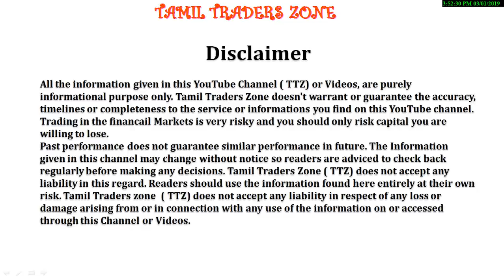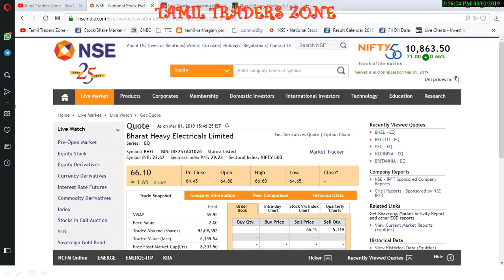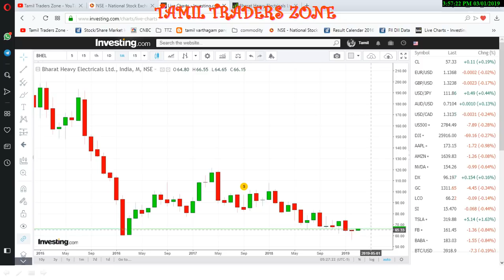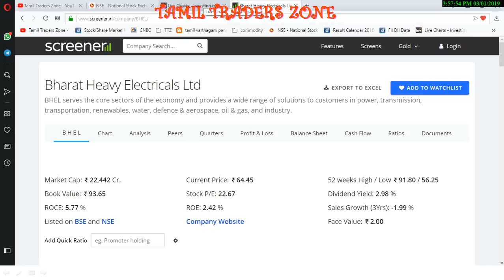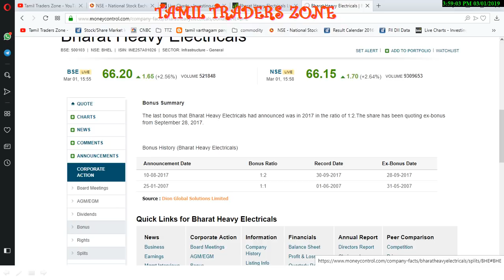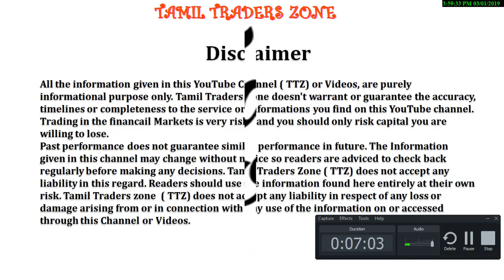BHEL ரூ.279 கோடியை பங்குதாரர்களுக்கு வழங்கியுள்ளது|Dividend|NSE|EQUITY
Brokerages are placing positive bet on Bharat Heavy Electricals (BHEL) based on a good order book. They expect margins to get better, going ahead.

The company reported a net profit growth of 25 percent (year on year) for the December quarter at Rs 192 crore. The company had posted a profit of Rs 153 crore last year.

The revenues rose over 10 percent at Rs 7,336.4 crore for the quarter under review. Last year, it had reported a revenue of Rs 6,666 crore

Saranya
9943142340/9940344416